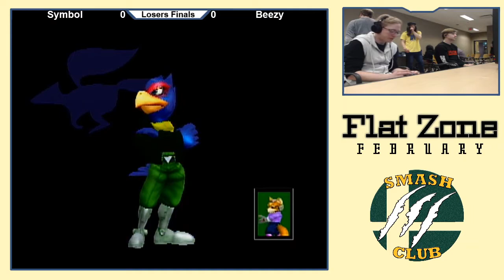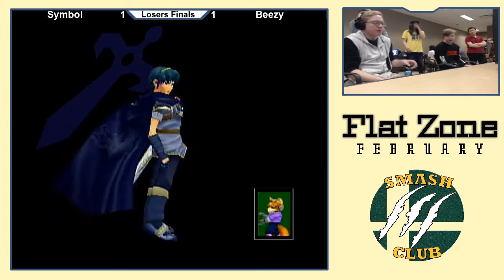Symbol (Falco, Marth) vs. Beezy (Fox) - Losers Finals - Flat Zone February 2020